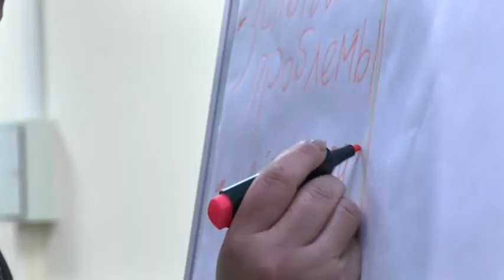Тренінг за участі маломобільних людей провели для перевізників Дніпра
Тренінг на тему методів переміщення маломобільних груп населення провели для представників автотранспортних підприємств. Привернути увагу до проблем людей з інвалідністю взялися представники громадської організації “Океан добра”. Такі тренінги-обговорення активісти проводять вже 2 рік поспіль. Їхнє завдання - покращити інфраструктуру міста для вільного пересування маломобільних верств населення. За словами представників організації, Дніпро зовсім не пристосоване до потреб людей з інвалідністю, через це вони почувають себе дискримінованими.